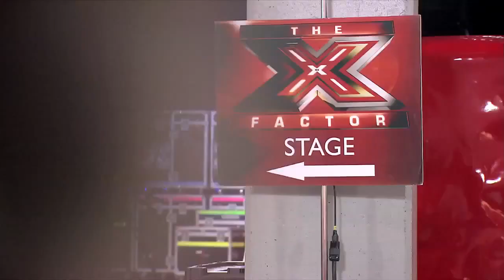Meet Tate Stevens - THE X FACTOR USA 2012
If you want to be a super star, you can do it in Pop Rocks World!